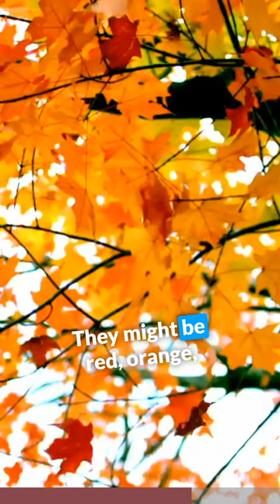Alphabet Sounds "L" Just Rachel | Toddler Learning & Entertainment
Welcome to Just Rachel, where laughter and learning go hand in hand!

Join us on a delightful journey of discovery, growth, and giggles with the one and only Ms. Rachel. Our channel is exclusively dedicated to providing a world of wonder for your precious babies and curious toddlers. Ms. Rachel's infectious enthusiasm and nurturing spirit create the perfect environment for your little ones to thrive.

 Laugh & Learn Together: Our mission is to make learning an exciting adventure! Through interactive play, captivating stories, and joyful activities, Ms. Rachel turns every moment into a chance to explore, discover, and develop essential skills.

 Tailored for Tiny Minds: From the tiniest tots to inquisitive toddlers, our content is carefully designed to meet the unique needs of each age group. We're all about fostering early learning, creativity, and emotional growth in the most delightful ways.

 Engaging Videos: Get ready to press play on endless smiles! Our videos are not just educational; they're pure entertainment. With colorful visuals, engaging characters, and laughter galore, your little ones will be hooked from the first click.

 A World of Love: At Just Rachel, we believe in the power of love and positivity. Our content is more than just educational—it's heartwarming and uplifting. Ms. Rachel's nurturing presence and genuine care make this channel a place where young hearts and minds can flourish.

Get ready to embark on an incredible journey of growth, joy, and exploration with Ms. Rachel.